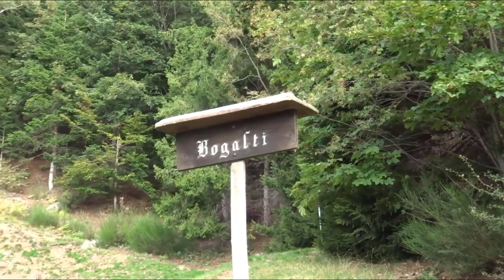Cima Tre Croci dal Boden 16-09-22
Sebbene il percorso sia ben segnato, segue in buona parte il km verticale di Ornavasso che parte dall'abitato di S. Bartolomeo e non presenta particolari difficoltà tecniche è da non sottovalutare il dislivello di 1500 m. in salita e altrettanti in discesa.